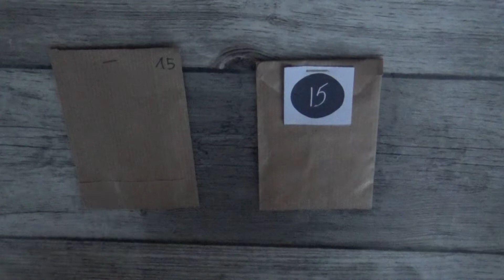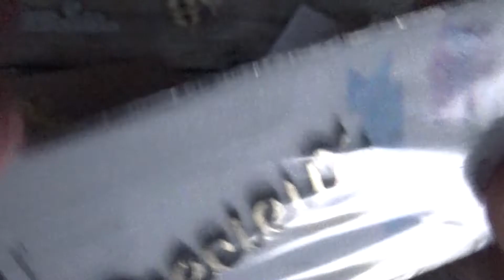{ Calendrier de l' Avent JOUR 15 } avec Scrap Didi et Sagaposcrap !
Je vous retrouve pour vous montrer les deux calendriers de l'Avent de Scrap Didi et Sagaposcrap, c'est parti pour découvrir ensemble le 15ème jour !

Je vous montre tout ça !!!

Tchao !

Cocciscrap